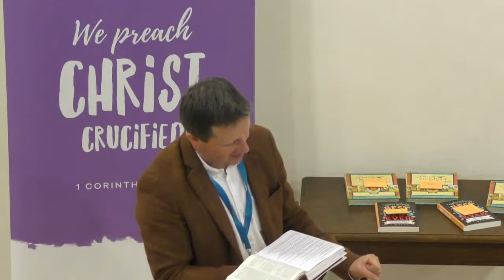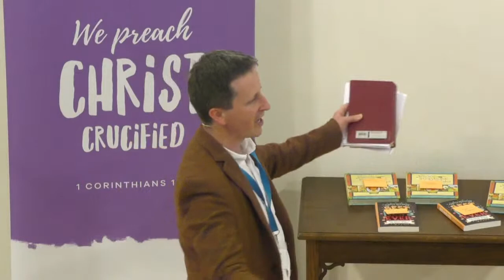Sermon Ephesians 2:14-18